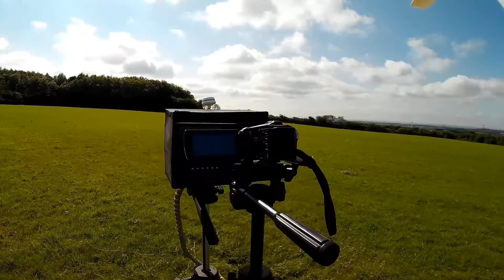Syma X8C Out Daves Holsworthy Beacon Devon UK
A look around Holsworthy Beacon using a Syma X8c  RunCam HD. Fpv monitoring via Eachine 200mw transmitter and Boscam receiver.